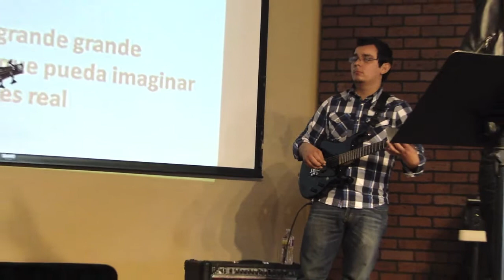Letras Rojas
Fue una bendición poder aver escuchado lo que Dios a echo de ellos. Esta Canción tiene la verdad mucho Amor esas letras y Expresión llegaron muy dentro a mi corazón. Dios Bendiga a Letras Rojas y en Su Tour 2011.